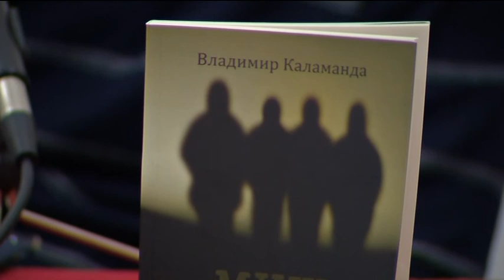PROMOCIJA knjige-Mis u bundi